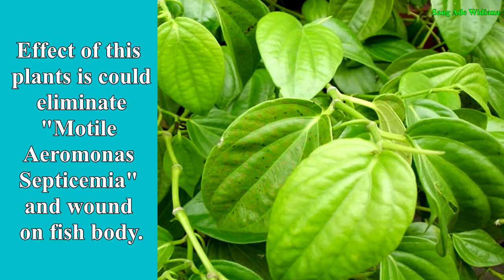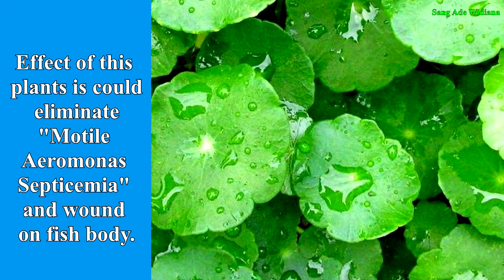Tanaman OBAT pengganti DAUN KETAPANG / Medicinal plants replacing Indian Almond Leaves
Bagi kalian yang suka memelihara ikan cupang pasti tahu manfaat dari daun ketapang. namun apabila daun tanaman tersebut sulit didapat, apa yang kalian lakukan..??? saran saya simak video ini baik - baik dan sampai habis tentunya.. terima kasih...